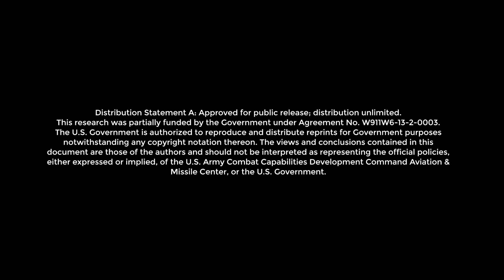SB1DEFIANT Helicopter Completes Long-Endurance Flight To Nashville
After three years of proving its transformational flight capabilities, the Lockheed Martin Sikorsky-Boeing SB1DEFIANT helicopter arrived in Nashville this week to give U.S. Army Aviators a first-hand look at this impressive aircraft at the Army Aviation Association of America’s annual summit.